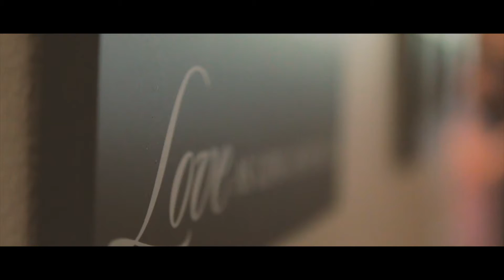Karen and Michael Wedding Video 2018